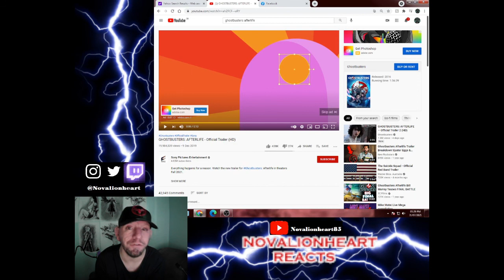Ghostbusters Afterlife trailer REACTION.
My reaction to Ghostbusters Afterlife movie trailer.